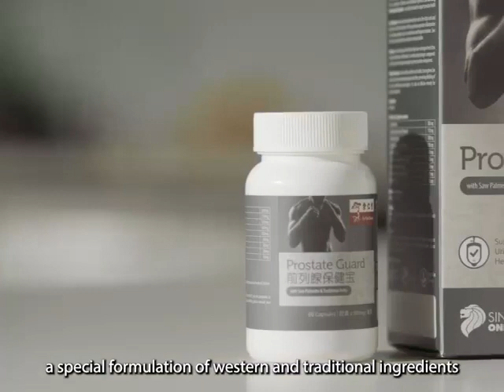My Role in Eu Yan Sang Prostate Guard Videoshoot & VO (Voice Over)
Video Credits to Eu Yan Sang & Guide Visuals.

This is my Videoshoot & VO (Voice Over) for Eu Yan Sang Prostate Guard.
I have been casted as father, businessman, boss, doctor, lawyer, husband, counsellor, con-man, construction
worker, delivery man, neurologist, pathologist, zombie, Japanese interpreter, insurance agent, café manager,
Grab driver, HOD, hawker, church elder, property agent etc amongst many other roles in Corporate Videos, Docu Dramas, TV Dramas, TVC, Short Films, Online Campaigns, Movie, Photoshoots etc